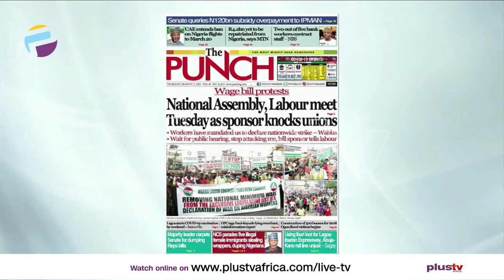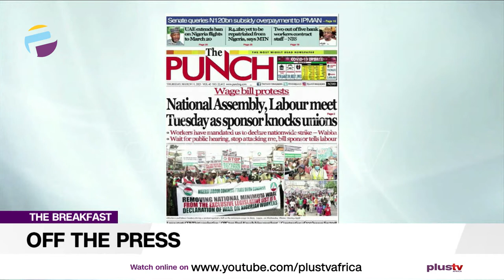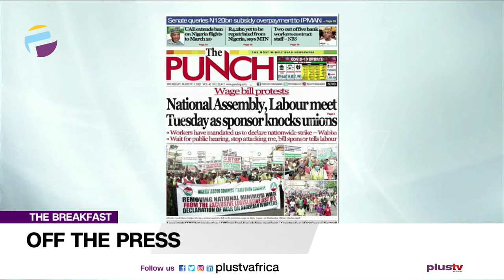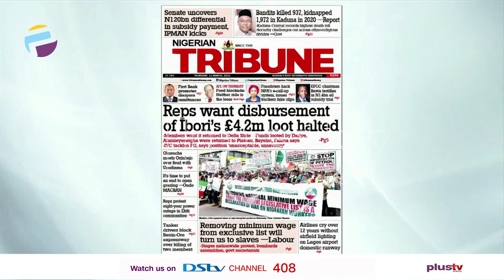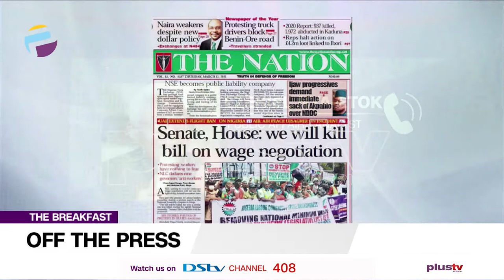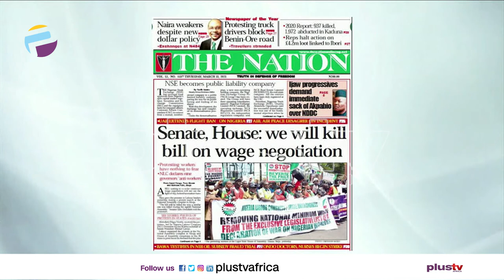Newspaper Review: Reps want Disbursement Of Ibori’s £4.2m Loot Halted... And More | Off The Press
Join us weekdays at 7:05am on OffThePress​​​​​, as we discuss the biggest headlines in newspapers today. Watch live on DSTV CH 408, or stream from our YouTube, Facebook, and Periscope platforms. Today, Ezekiel Naya -Etuk joins us virtually.